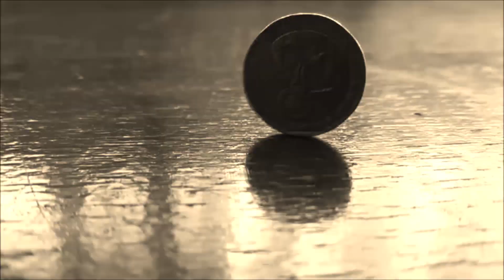Yadhira Carrillo LL0.RA y se DES.M4.YA al escuchar SEN.TEN.C1A de 80 años a Juan Collado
No soportó y esta fue su reacción